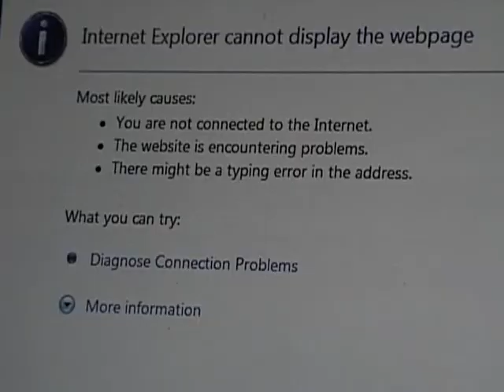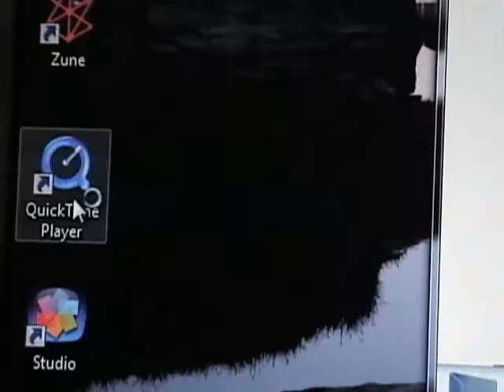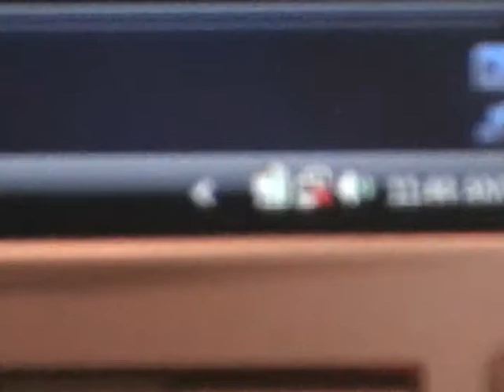Video Addiction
Word came today in the mail...doctors say I have a "video addiction". The only cure, YouTube